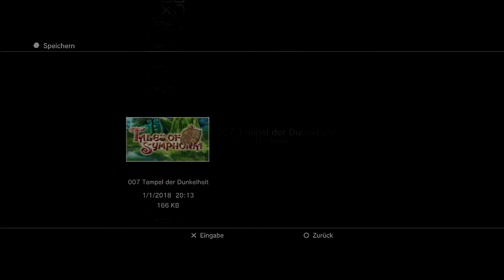Let's Play Tales Of Symphonia Chronicles HD #061 - Vharleys Abgang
In dieser Episode müssen wir erneut nach Meltokio, auf dem Weg treffen wir einen bekannten dicken Exphere Händler, zum letzten Mal, die Informationen die wir allerdings von ihm erhalten...